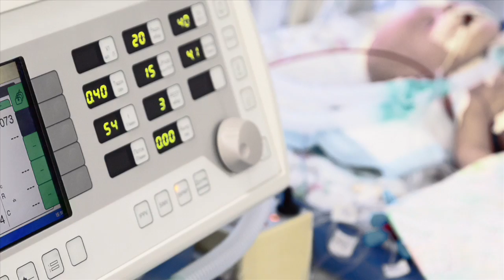Bringing Life-Saving Treatments to Newborns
Studies at The Scripps Research Institute (TSRI) led to the development of Surfaxin®, a drug that saves the lives of premature infants with respiratory distress syndrome. When Jeremiah Strempel was born with breathing difficulties, an experimental form of Surfaxin® had amazing results.

For more information on TSRI's biomedical research, go to scripps.edu. To support these efforts, go to scripps.edu/support